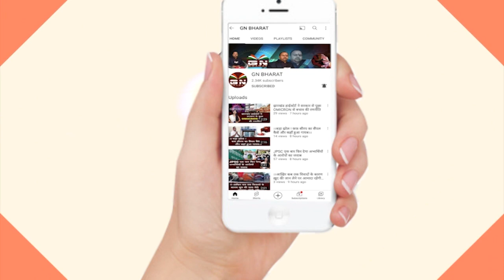Champai Soren ने Babulal Marandi को घेरा, कहा- यह लोग लूट मचा कर रखे हैं, हम नहीं